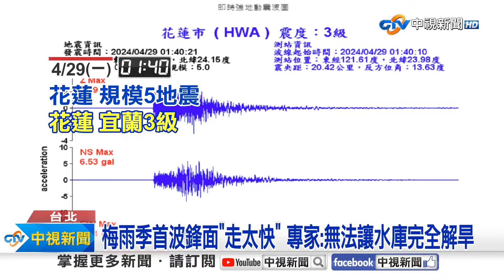週一高溫飆36度 週三"入梅"全台炸雷雨"?!│中視新聞 20240429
把握好天氣，今天(29日)各地明顯炎熱，不過明天(30日)開始，又要變天了！氣象署說，這將是今年的第一道"梅雨鋒面"，預估週三週四降雨最多，而整個西半部地區都要注意, 恐怕會有較大雨勢發生。專家指出，今年梅雨季提早來臨，有望稍微解緩水庫旱情。